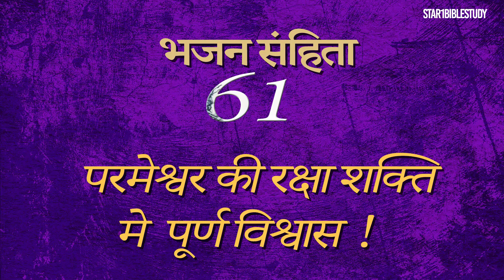परमेश्वर की रक्षा शक्ति में पूर्ण विश्वास ( Psalm 61 )